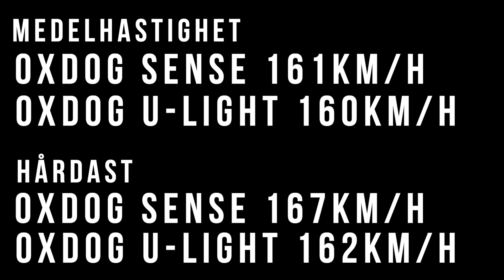Oxdog Sense vs Ultralight | Nyheter s20/21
Larnö testar idag två av de nya klubborna från Oxdog.